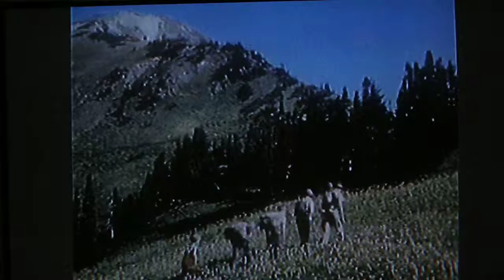David Brower visits Stehekin, from "For Earth's Sake," (c) 1989 John de Graff, used with permission